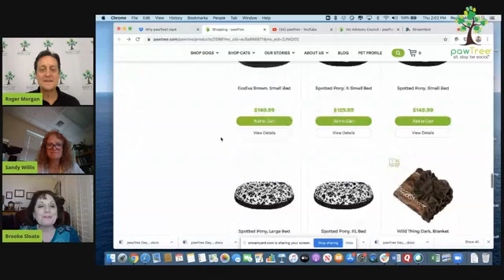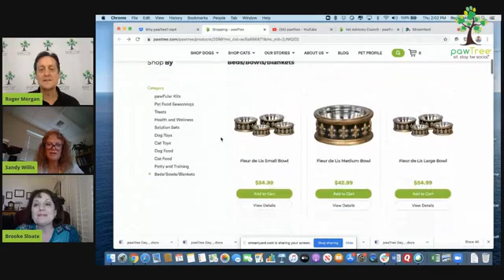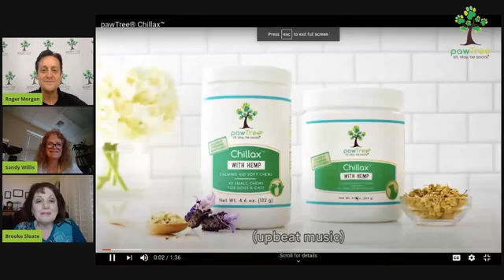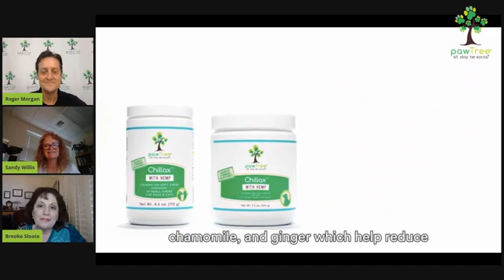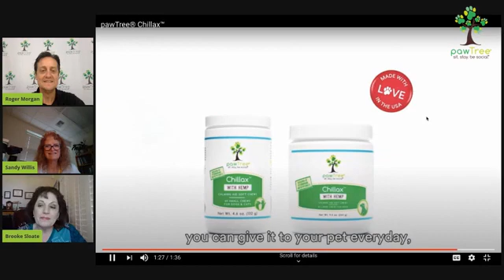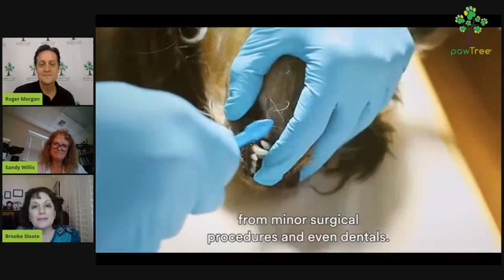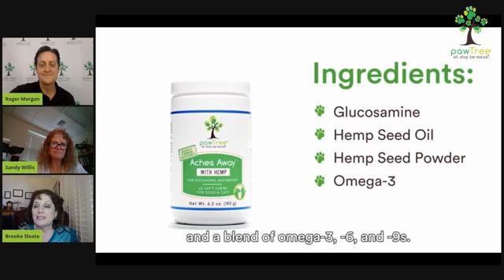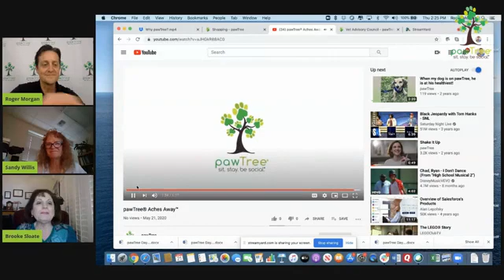2 pm pawTree Day Anxiety Occasional Discomfort with Dr Sandy Willis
2 pm segment from pawTree Day: Anxiety/Occasional Discomfort with Dr. Sandy Willis!